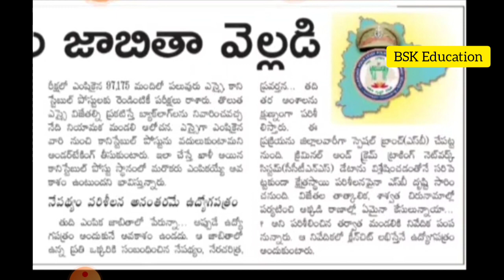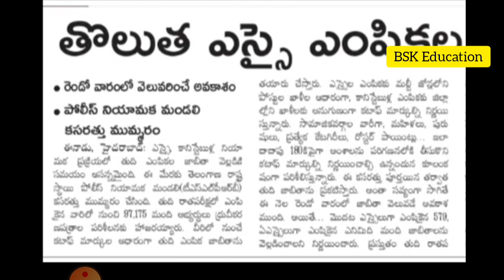🔥TS పోలీస్ జాబ్స్ ఫలితాలు| Tslprb SI PC Results 2023 | TSLPRB Latest Updates